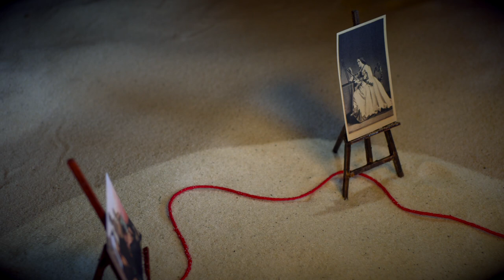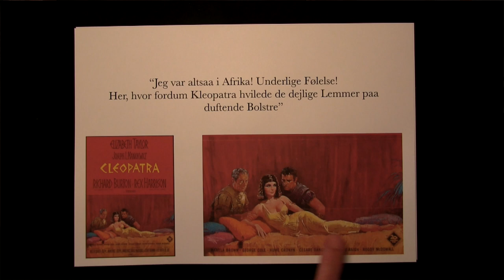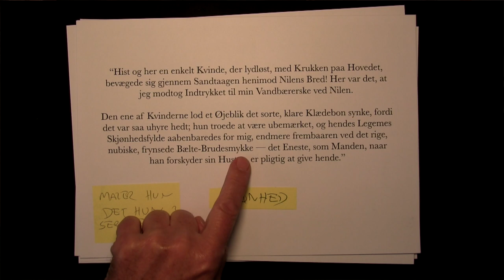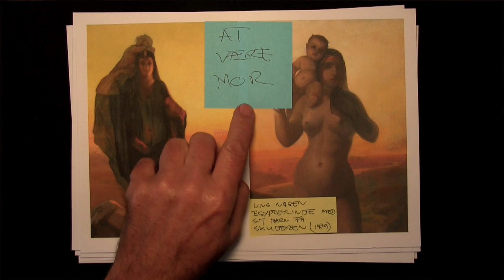Kærs Kunstkalender 2021 | Afsnit 16: Hvad malede Elisabeth ellers i Ægypten?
Elisabeth Jerichau Baumanns mest kendte motiv fra Ægypten er formodentlig det her, En ægyptisk pottesælgerske ved Gizeh. Men hvad malede hun ellers i Ægypten?